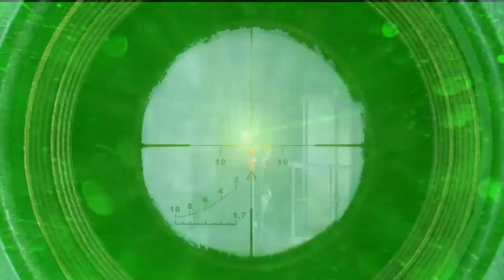" SECTION LOURDE " METRO LAST LIGHT REDUX ps4 Let's play fr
Let's play de METRO LAST LIGHT REDUX en français sur ps4.
Chapitre : " SECTION LOURDE "
Retrouvez les live sur Twitch: loul5100officiel